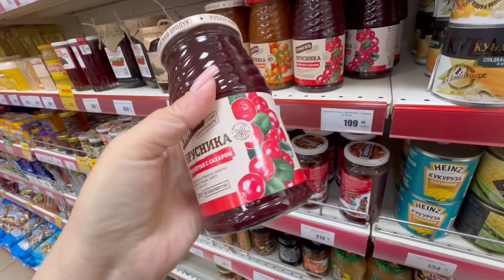ЗАКАЗАЛА НА WILDBERRIES 🔥 СУПЕР УДАЧНЫЕ ПОКУПКИ! 🛍️ГОРЫ ШИКАРНЫХ ТОВАРОВ! ВОТ ЭТО ДА! ​⁠@maryobzor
♥️Danish Костюм классический  с укороченным пиджаком и юбкой плиссе, Артикул: 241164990

♥️Nordiana Джинсы прямые мом с высокой посадкой, Артикул: 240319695

Мои каналы 🤍